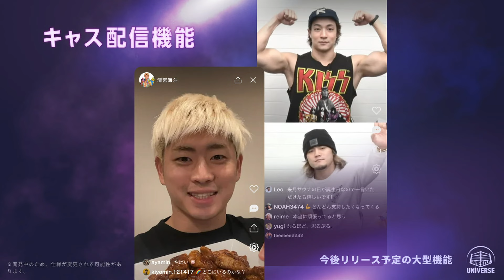WRESTLE UNIVERSE サービス方針発表会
価格改定についての詳細はこちらをご確認ください。

◇プロレス見るならWRESTLE UNIVERSE！

◇東京女子プロレスの観戦チケットはこちら！

📺動画配信サイト「WRESTLE UNIVERSE」
東京女子プロレスのあらゆる動画が月額900円で見放題！
CyberFightグループのほぼ全試合やオリジナルコンテンツも！

🟡アプリでも視聴可能！ダウンロードはこちら！

🛍TJPWオンラインストア
TJPWグッズのお買い求めはこちらから！